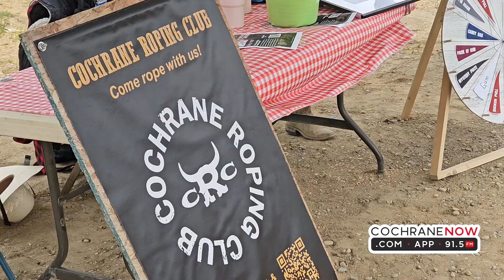Scenes from the 2024 Cochrane Fair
A fun-packed day greeted families at the 2024 Cochrane Fair of the Cochrane and District Agricultural Society.